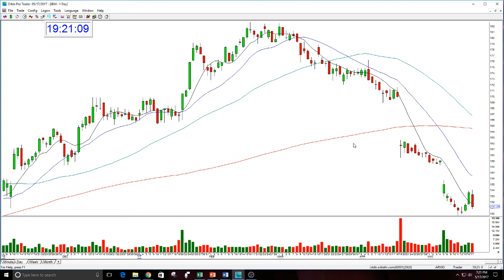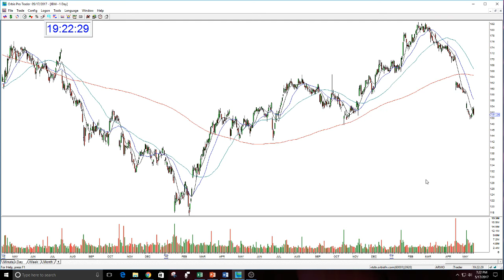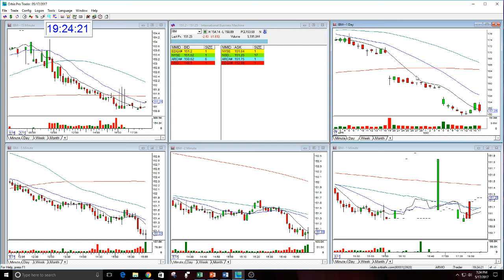IBM OPTION PUT-5-17-2017